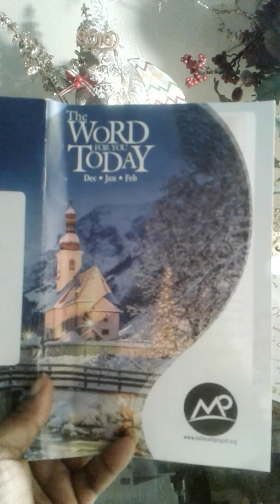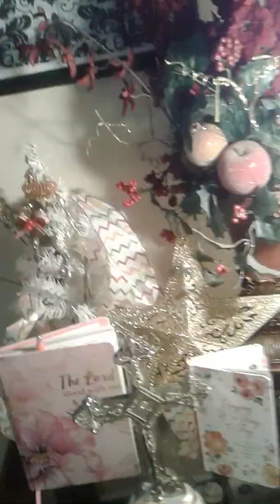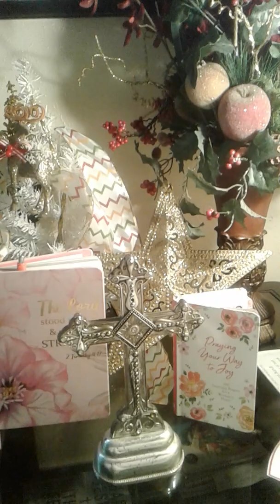Trust GOD`S Timing !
It will happen, RELAX